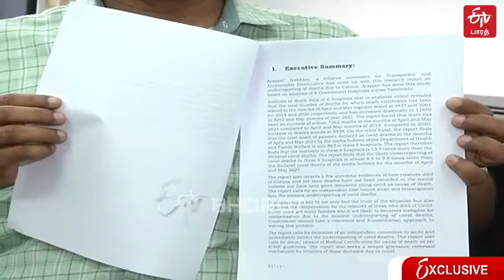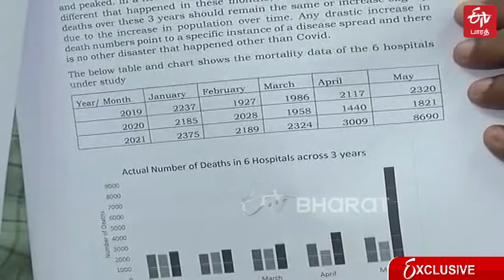Mystery of low covid 19 death rates explains by Arappor Iyakkam co-ordinator Jayaram Venkatesh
தமிழ்நாட்டில் கரோனா தொற்றால் இறந்தவர்களின் எண்ணிக்கை குறித்து அறப்போர் இயக்கம் நடத்திய ஆய்வில் பல அதிர்ச்சி தகவல்கள் வெளியாகியுள்ளன.